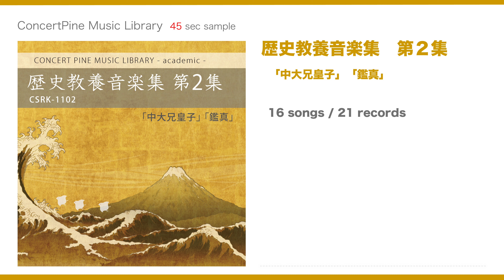歴史教養音楽集 第２集「中大兄皇子」「鑑真」 (academic series : 番組二次利用フリー)【ダイジェスト 45秒 】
NHK Eテレ「日本史」番組用に作らせていただきましたサウンドトラック集の第２弾です。「中大兄皇子」「鑑真」といった時代の楽曲を収録しております。
（当動画につきましては、既に公開済みでしたが一部修正を加え、再アップさせていただきました）
academic series (アカデミック シリーズ) 音源をご使用いただきました放送番組の “二次利用 (DVDなどのビデオグラム・ネット配信・番組販売・展示放送、等) ” に関する使用料は全て無料（音源の使用料や許諾料・著作権使用料）となっております。JASRACやNexToneへのご報告、お支払いも一切必要ございませんので、ぜひご活用ください。

■ ジャンル 傾向：和風・和風サウンドトラック・和風 ”アンビエント & ミニマル”・その他
■ 方向性 傾向：神秘・上品・勇壮・安らぎ・不可思議・壮大・緊迫・ウキウキ・感動
■ 雰囲気 傾向：ニュートラル・明るめ・クール
■ 番組 傾向：教育・ドキュメンタリー (歴史)・ドラマ(歴史)

0:04  1.  倭の時代
0:50  2.  尊
1:36  3.  大化
2:22  4.  飛鳥
3:08  5.  朝参
3:54  6.  夢語り
4:40  7.  開化の庭
5:26  8.  旅の趣
6:12  9.  嵐の中を
6:58  10.  唐の町並み
7:44  11.  海渡に挑む
8:30  12.  天台
9:16  13.  天平の波
10:02  14.  想いの興隆
10:48  15.  扉開いて
11:34  16.  菩薩の教え